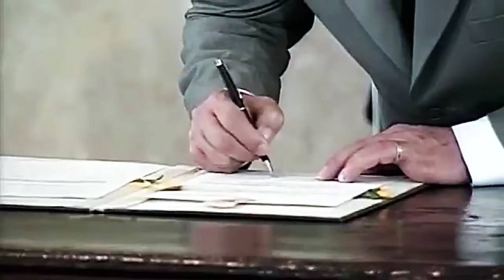Lei da Liberdade Religiosa e o Dia do Evangélico foram sancionados por Lula...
Os mesmos que hoje satanizam o senhor Lula dizendo que a Igreja será perseguida se você não votar no "Messias" ungido por eles e que fazem questão de omitir propositadamente de que a lei n⁰ 10.825 de 22/12/2003 que garante a liberdade religiosa  de qualquer um abrir uma igreja no Brasil e ter a garantia do Estado foi sancionada pelo "Satanás Barbudo" e que O DIA DO EVANGÉLICO  comemorado nacionalmente no dia 30 de novembro também sancionada pelo "Capeta Comunista Cachaceiro" através da lei n⁰ 12.328 de  15/09/2010... Os mesmos estão aí reunidos no vídeo: Magno Malta, Bispo Rodrigues, Takayama, Pastor José Wellington, finado Anselmo Silvestre, Kemuel Sotero e a cúpula da Assembléia de Deus além de outras denominações...

Querem ganhar a eleição? Ganhem com a VERDADE! Se os valores são os de Cristo não se pode usar as mesmas armas do PAI DA MENTIRA! Os mesmos oportunistas do passado que sempre estiveram do lado de quem ganha são os que estão aterrorizando a mente dos crentes com narrativas mentirosas e colocando irmãos contra irmãos! É triste!

Quem vota em Bolsonaro não necessariamente defende a tortura, algo que ele defende abertamente, incluindo até guerra civil e morte de inocentes; da mesma forma quem vota em Lula ou nulo não necessariamente está a favor das drogas ou do aborto, isto é só uma chantagem de gente oportunista que usa a fé de pessoas simples de acordo com seus interesses.